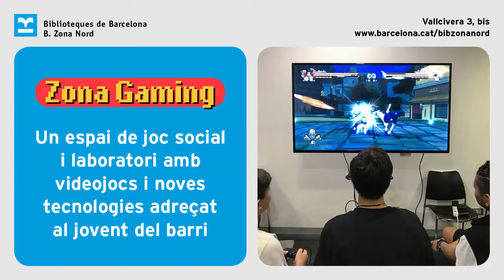ZonaGaming BibliotcaZonaNord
Zona Gaming és un projecte entre Biblioteques de Barcelona, BitLab i Ars Games.
Es crea amb la finalitat d’establir un laboratori de creació i experimentació entorn dels jocs, videojocs i les noves tecnologies en clau social i comunitària, i dirigit al jovent de la Zona Nord (Torre Baró, Vallbona i Ciutat Meridiana).
Es busca connectar la biblioteca amb la comunitat i els agents culturals del barri, amb la voluntat que ho autogestionin les persones que hi participen per respondre a les seves necessitats i expectatives, donant a conèixer i treballant noves formes d’organització i socialització. Busca proporcionar a les persones que hi participin una alfabetització digital crítica, per fer front als reptes de la societat de la informació i la comunicació.